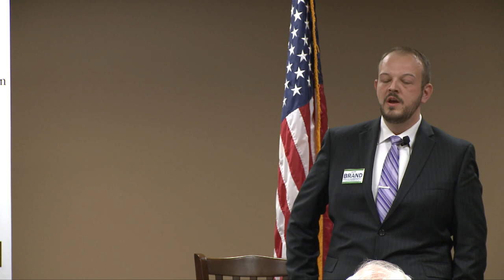MN House District 19A Candidate Forum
Candidates: Jeff Brand & Kim Spears
Moderators: Patrick Baker & Dion Cheney